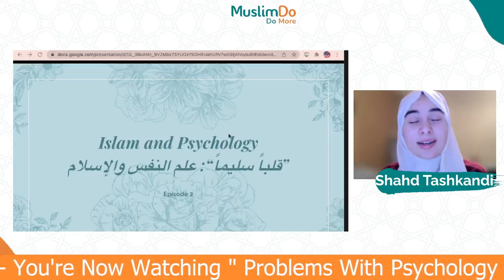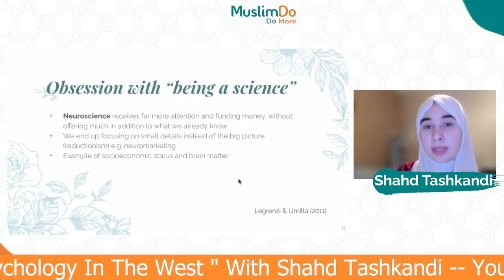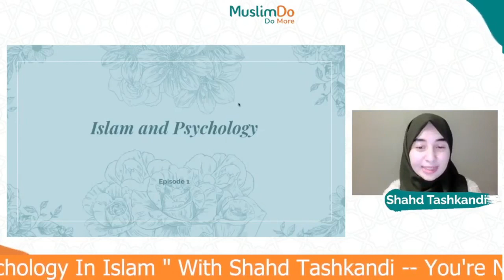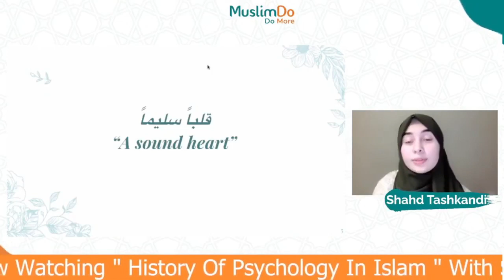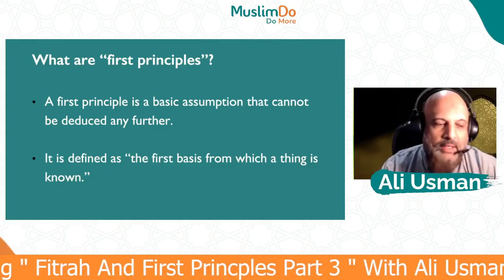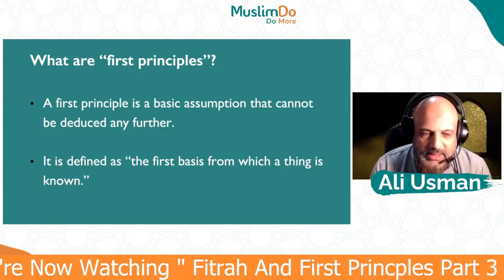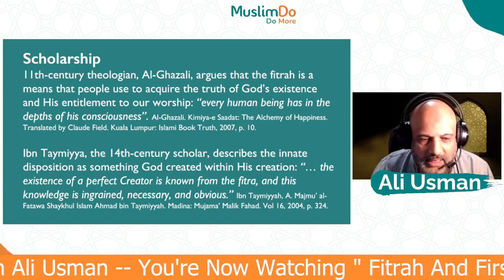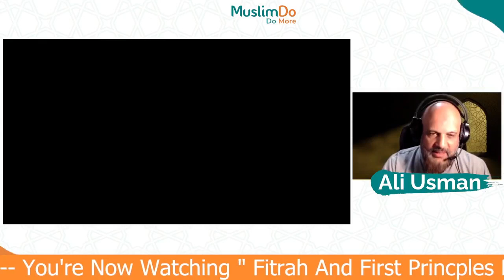Muslim Do 73